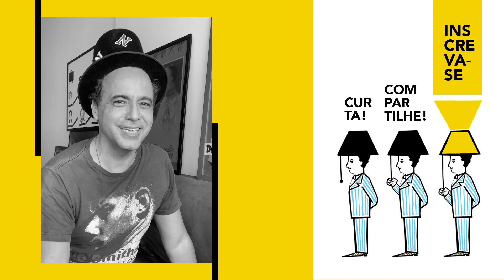O homem que explodiu Hollywood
O filme de hoje é uma comédia considerada como um verdadeiro cult do cinema. "The Party" é uma comédia americana de 1968 dirigida por Blake Edwards e estrelada por Peter Sellers e Claudine Longet. O filme tem uma estrutura livre e, essencialmente, serve como uma série de cenários para o talento de comédia improvisada de Peter Sellers.
Peter Sellers CBE (nascido Richard Henry Sellers; 8 de setembro de 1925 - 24 de julho de 1980) foi um ator, comediante e cantor inglês. Ele atuou na série de comédia da BBC Radio The Goon Show, que apareceu em uma série de canções cômicas de sucesso e se tornou conhecido por um público mundial por seus vários papéis no cinema, entre eles o Inspetor Chefe Clouseau na série de filmes The Pink Panther.
Nascido em Portsmouth, Sellers fez sua estreia nos palcos no Kings Theatre, Southsea, quando tinha duas semanas de idade. Ele começou a acompanhar seus pais em um show de variedades que percorreu os teatros provinciais. Ele trabalhou pela primeira vez como baterista e viajou pela Inglaterra como membro da Entertainments National Service Association (ENSA). Ele desenvolveu suas habilidades de mímica e improvisação durante um período na trupe de entretenimento Gang Show de Ralph Reader durante a guerra, que viajou pela Grã-Bretanha e pelo Extremo Oriente. Após a guerra, Sellers fez sua estreia no rádio no ShowTime e eventualmente se tornou um ator regular em vários programas de rádio da BBC. Durante o início dos anos 1950, Sellers, junto com Spike Milligan, Harry Secombe e Michael Bentine, participaram da bem-sucedida série de rádio The Goon Show, que terminou em 1960.
 O filme "The party" baseado em uma premissa de "peixe fora d'água", é sobre o atrapalhado ator indiano, Hrundi V. Bakshi (interpretado por Sellers), que acidentalmente é convidado para um luxuoso jantar em Hollywood e comete erros, simplesmente, por desconhecer maneiras ocidentais.
O protagonista Hrundi Bakshi foi influenciado por dois dos personagens anteriores de Sellers, o médico indiano Ahmed el Kabir em The Millionairess (1960) e o Inspetor Clouseau na série The Pink Panther. Por sua vez, o personagem Hrundi Bakshi passou a ser influente, inspirando vários personagens populares posteriores, incluindo o personagem de Amitabh Bachchan Arjun Singh no blockbuster de Bollywood de 1982 Namak Halaal,  o personagem de Rowan Atkinson, Mr. Bean, no seriado britânico de sucesso dos anos 1990 do mesmo nome,  e o personagem de Hank Azaria, Apu Nahasapeemapetilon, no seriado de animação americano de sucesso "Os Simpsons".
"The Party" foi a única colaboração entre Sellers e Edwards fora "A pantera cor de rosa" realizado pela dupla. O produtor Walter Mirisch sabia que Sellers e Edwards eram considerados passivos; em sua autobiografia, Mirisch escreveu "Blake alcançou a reputação de um diretor muito caro, especialmente depois de A Grande Corrida."  Sellers havia interpretado um indiano (Dr. Ahmed el Kabir) em seu filme de sucesso "The Millionairess" (1960), e outro médico indiano em "The Road to Hong Kong" (1962).
Os interiores do filme "The Party" foram filmados em um set, no lote da MGM e também no Samuel Goldwyn Studios em Formosa. Outras produções, incluindo West Side Story, foram filmadas lá também . O roteiro original de "The Party" tinha apenas 63 páginas. Edwards disse mais tarde que foi o roteiro mais curto que ele já fez, e a maior parte do conteúdo do filme foi improvisado no set.
O filme inspira-se muito nas obras de Jacques Tati; Bakshi chega à festa em um carro de três rodas Morgan que pode sugerir o carro de Monsieur Hulot nas férias de Monsieur Hulot. Porém, não era o mesmo carro (Salmson AL3). Todo o enredo do filme é uma reminiscência da sequência do restaurante Royal Garden de Playtime, e a interação cômica com objetos inanimados e dispositivos paralelos a vários filmes de Tati, especialmente "Mon Oncle".
Os biógrafos de Edwards Peter Lehman e William Luhr disseram: "The party pode muito bem ser um dos filmes mais radicalmente experimentais da história de Hollywood; na verdade, pode ser o filme mais radical desde que o estilo de D. W. Griffith passou a dominar o cinema americano."
A trilha sonora de The Party foi composta por Henry Mancini, incluindo a música "Nothing to Lose". Mancini, comentando sobre as reações do público, observou "Isso é o que ganho por escrever uma bela canção para uma comédia. Ninguém vai ouvir uma nota dela." Durante uma cena posterior no filme, a banda pode ser ouvida tocando " It Had Better Be Tonight ", uma canção composta por Mancini para o primeiro filme do Pantera Cor-de-Rosa.